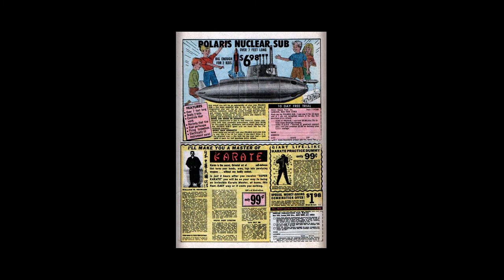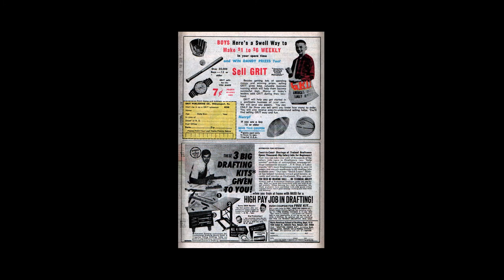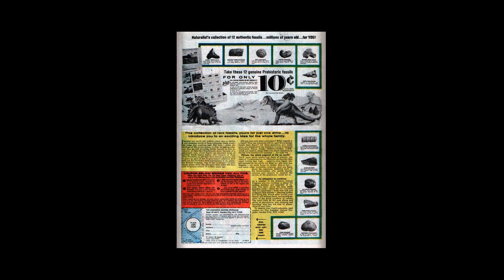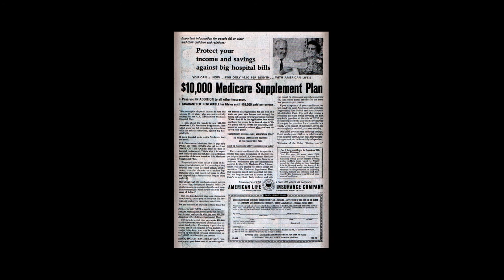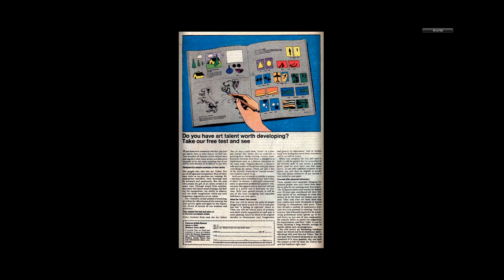197008 Sgt Fury King Size Special v1 006